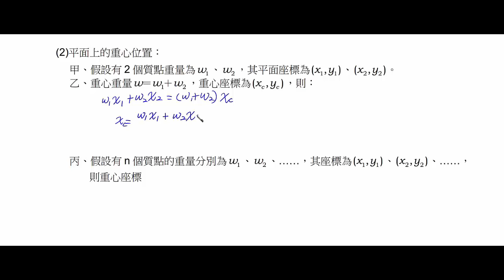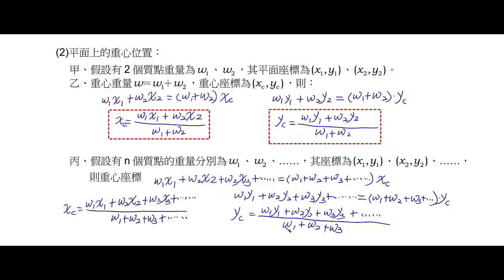基礎物理 2B 3 4 重心與質心 平面上的重心位置 試讀【莫斯利高中自然科教學網】